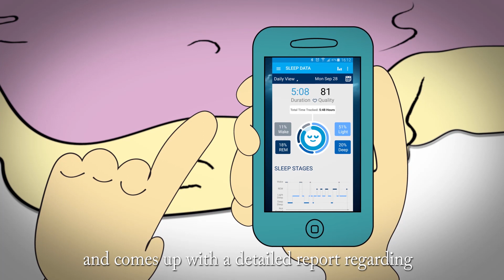Sleeprate: Sleep Monitoring, Assessment & Therapy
Take Control of Your Sleep. Sleeprate is a clinically validated, all-in-one, sleeping solution for sleep monitoring, assessment and therapy. Sleeprate’s user-friendly app works alone or in combination with a tracking device.